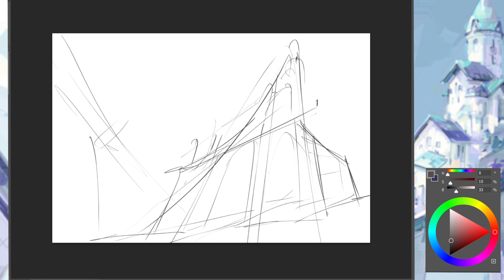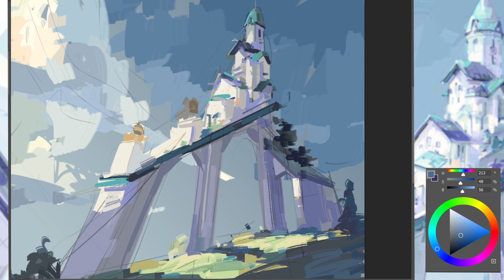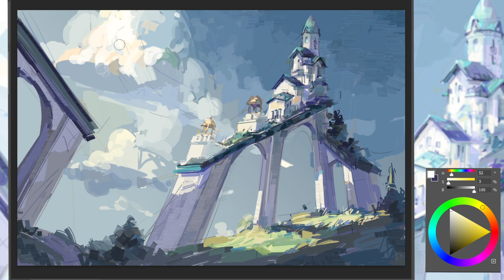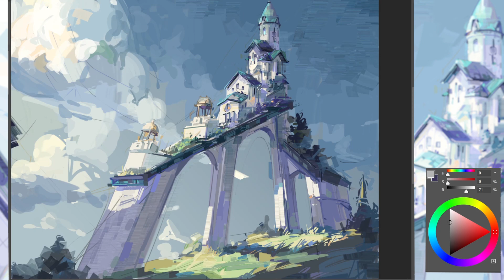Grian's 100 Hours Hardcore base speed paint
Here we go! I love all the final builds from the 100 hours series and will definitely get to the other two. For now, I hope you enjoy this speed paint!